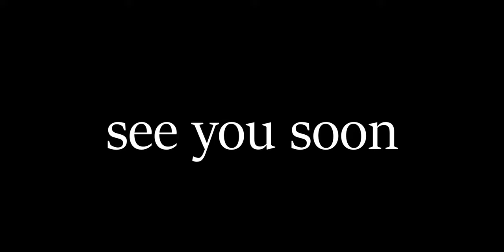motonosity_test_launch.mp4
let's do this thing